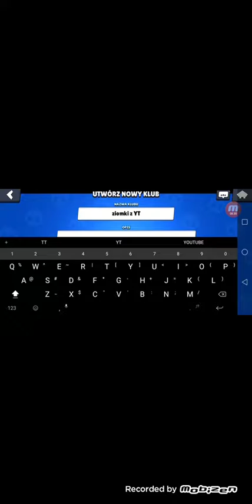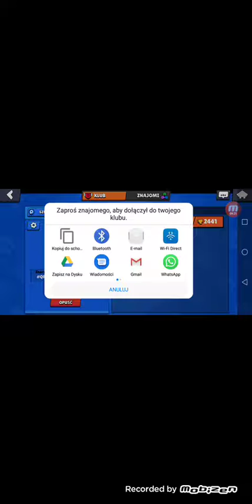14 września 2019